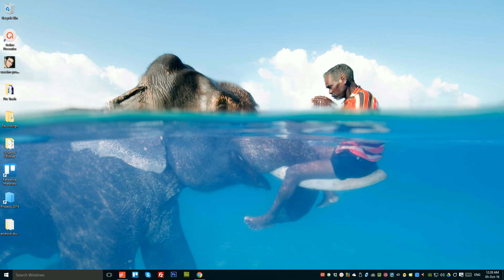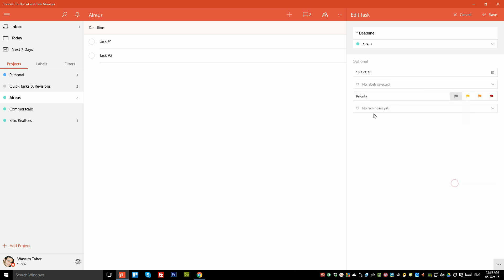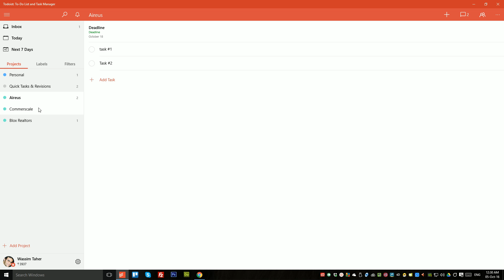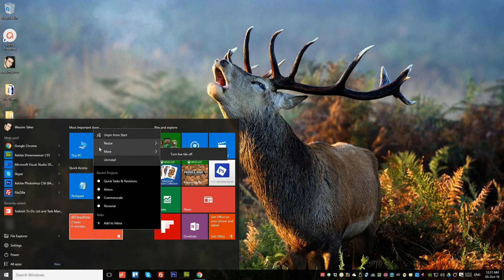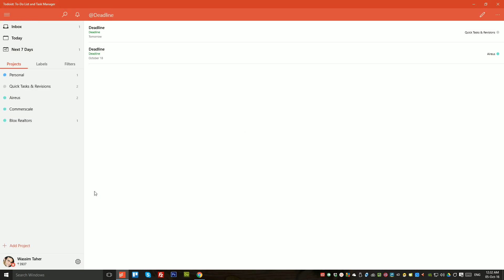Assign Deadlines to Todoist Projects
Here's a quick tip on how you can assign deadlines to projects in Todoist. Do you have other clever ways of assigning deadlines in Todoist? Please share them :")

With love,
Wassim